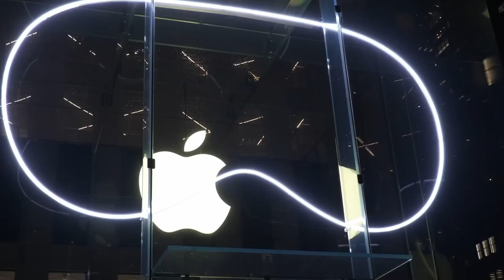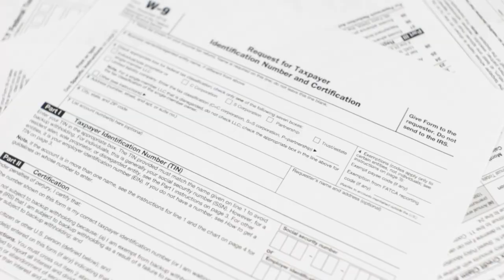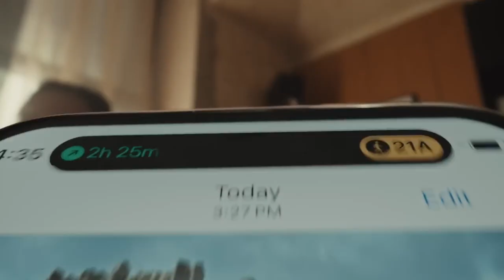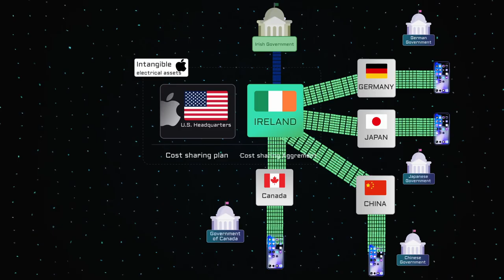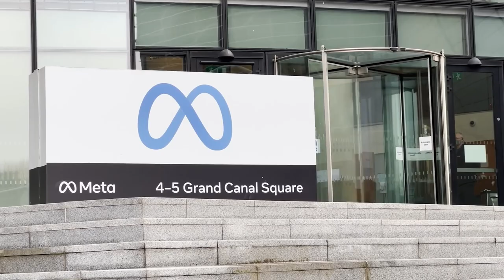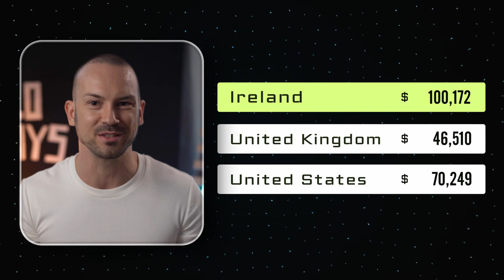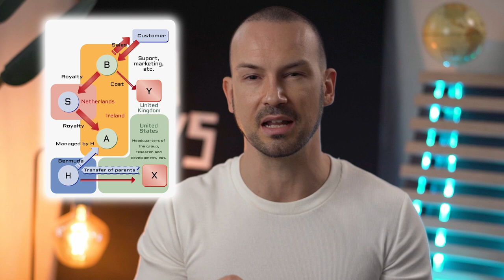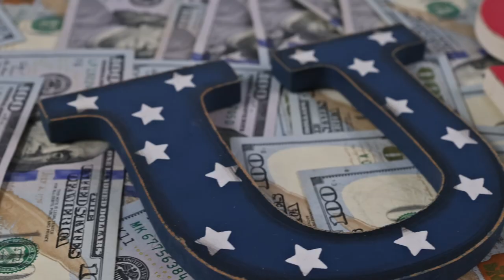Apple's INGENIOUS Plan To Avoid Taxes | Apple Tax Avoidance Explained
In 2014, Apple paid almost no tax on its overseas earnings, despite being one of the richest companies in the world. Other big players like Microsoft, Google, and Amazon also find ways to avoid paying taxes on their huge profits. But how do governments respond? And what did Trump do to get Apple to bring $250 billion back to the US? Let's talk about the secret tax game between governments and big companies.